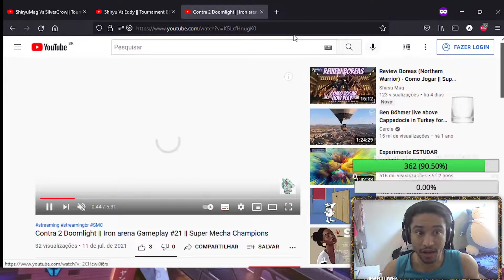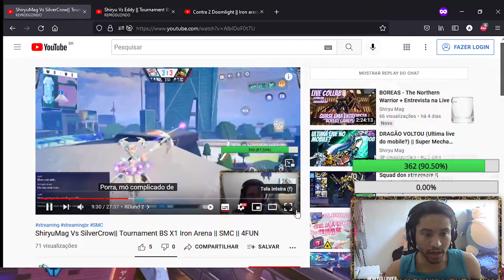COMO DERROTAR DOOMLIGHT? || REVIEW || Super Mecha Champions || SMC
Todos os vídeos são cortes retirados de Live.